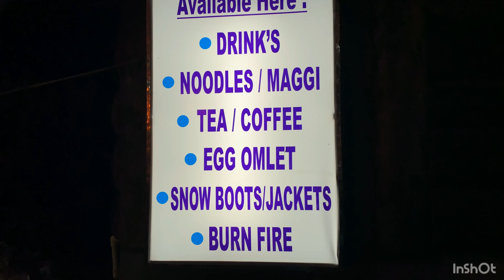travel diary to Yumthang Valley. North Sikkim. How to reach Yumthang valley. permit to North sikkim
Yumthang valley in North Sikkim is a popular tourist destination in Sikkim. Singha rhododendron sanctuary, Yume Samdong hot spring,lachung are some attractive tourist places around yumthang. this video is for nature lovers and adrenaline junkies  who wish to explore new places.
How to Reach Yumthang Valley
How to reach Yumthang Valley from Siliguri
What is the best time to visit yumthang Valley?
how to reach yumthang valley from gangtok
Is Yumthang Valley worth visiting?
Gangtok to Yumthang valley taxi fare
gangtok to yumthang valley distance

Gangtok to Yumthang Valley, Zero Point
How to reach Yumthang Valley from Delhi
How to reach Yumthang Valley from Kolkata

Musician: LiQWYD

Musician: @iksonmusic